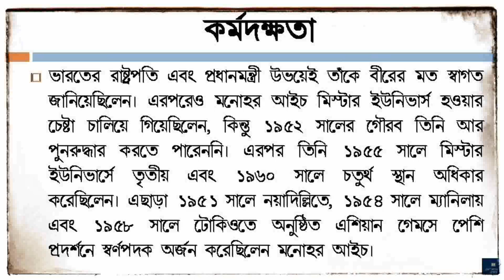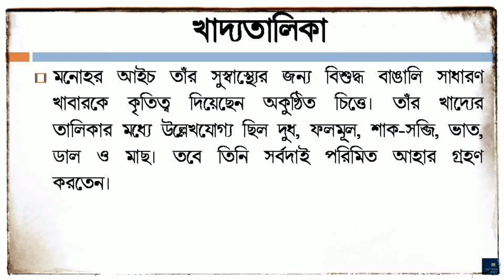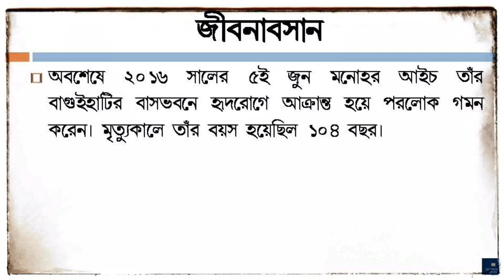মনোহর আইচের জীবনী | Manohar Aich Biography in Bengali | Indian Bodybuilder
In this video you will know the biography of Manohar Aich (মনোহর আইচের জীবনী) in bengali. He was an Indian Bodybuilder. His short 'Documentary Biography' will show you a clear picture of him.
Manohar Aich (Bengali: মনোহর আইচ; 17 March 1912 – 5 June 2016) was an Indian bodybuilder. He was the second Indian (after Monotosh Roy in 1951) to win any Mr. Universe title. He did so in the 1952 NABBA Universe Championships. At 4 feet 11 inches (1.50 m) tall, he was given the name "Pocket Hercules".
Since childhood Aich was interested in strength related sports, such as wrestling and weightlifting. At the age of 12, due to a sudden attack of black fever, his health broke down. He regained his strength, however, by physical fitness exercises. He started bodybuilding exercises such as doing push-ups, squats, pull-ups, leg raises, and traditional sit-ups. He only did bodyweight/calisthenics exercises with up to 100 reps per set at that age. He attended the K. L. Jubilee School in Dhaka, Bangladesh. While at school, he used to go to the Ruplal Byayam Samiti for physical exercises. He began to perform in shows titled Physique and Magic along with P. C. Sorcar in Dhanbad. He used to perform feats like bending steel with his teeth, bending spears with his neck and resting his belly on swords.
The remaining part of his life has been described in this video and you will know who was Manohar Aich.
Video Created by:
A Complete Knowledge for:
Suggested Videos :
Pocket Hercules Manohar Aich. (BIOGRAPHY)
Manohar Aich - Father Of Indian Body Building [Biography in HINDI]
104 Years Old Bodybuilder in WORLD - Manohar Aich
Manohar Aich - Pocket Hercules
First Mr. Univers Manotosh Roy. (Biography)
DNA : Tribute to India's first Mr. Universe 'Manohar Aich'
মিস্টার ইউনিভার্স মনোহর আইচ এর জীবনকাহিনি | Life story of Bodyilder MANOHAR AICH | Bodybuilding
মনোহর আইচ | পকেট হারকিউলিস | Manohar Aich | The Bengali Man who became Mr. Universe
manohar aich mr. universe 1952,